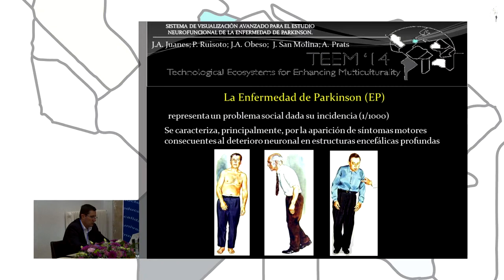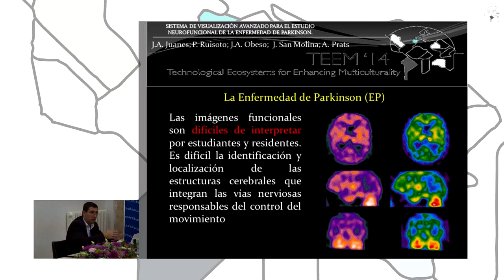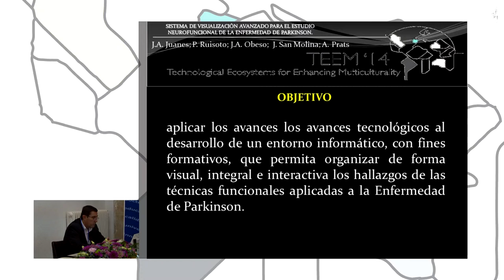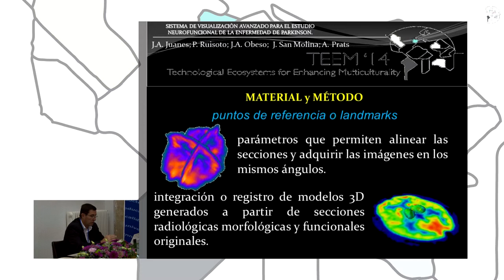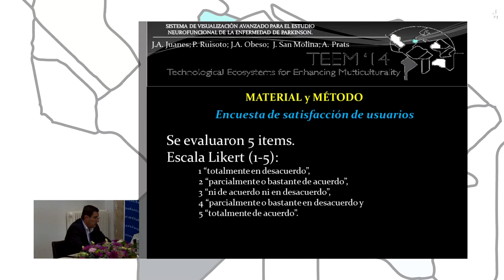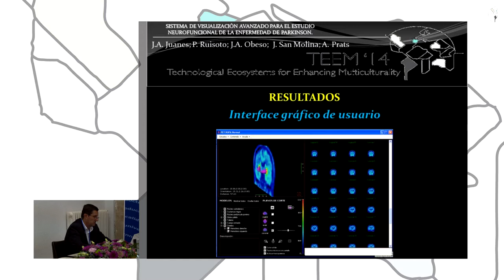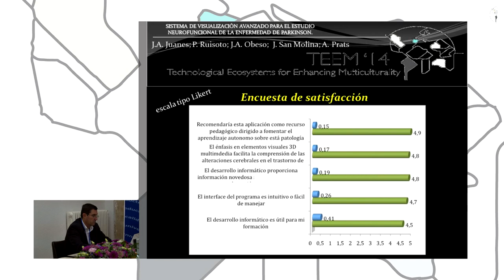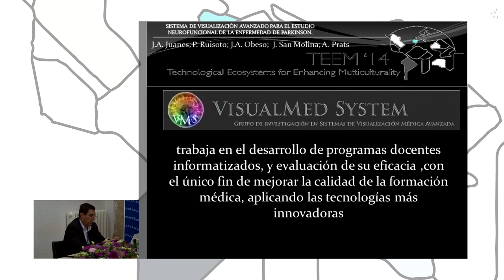An advanced visualization system for the neurofunctional study of Parkinson's disease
Authors: Juan A. Juanes, Pablo Ruisoto, José A. Obeso, Joan San-Molina and Alberto Prats